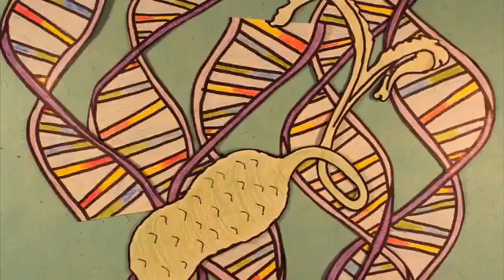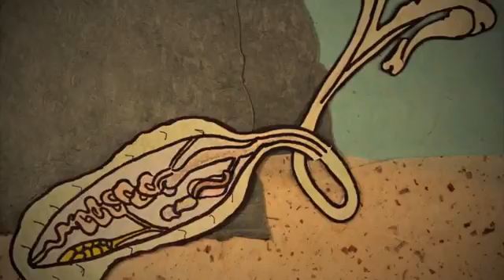Animated Short The Green Spoonworm210